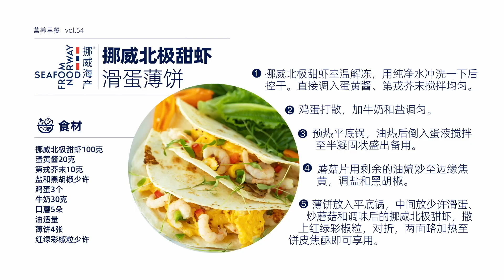蝦仁滑蛋薄餅 | 春天躥個兒早餐！ 鮮香滑嫩，營養均衡，每一口都是滿滿優質蛋白！ | 任芸丽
春天躥個兒早餐之【蝦仁滑蛋薄餅】：鮮香滑嫩，充滿春色！ 揉雜了炒蛋的蓬鬆，北極蝦仁的鮮甜，彩椒的脆爽，薄餅的韌道－－每咬一口優質蛋白，都為春日生髮積蓄能量！
嗨！大家好，這裏是吃吃喝喝vlog的美食主編【任芸丽】